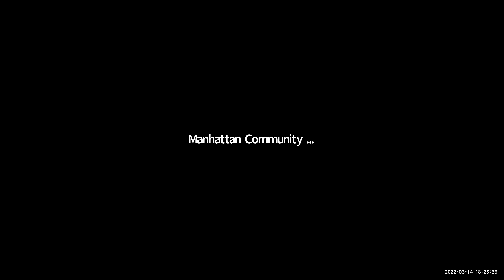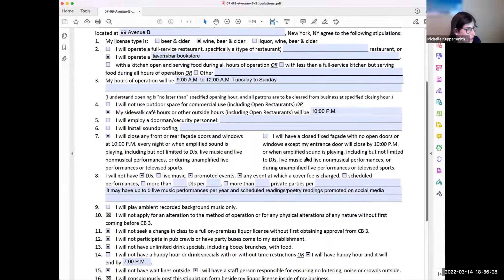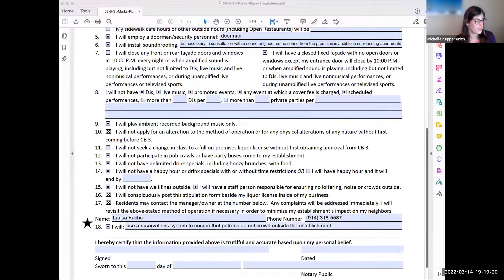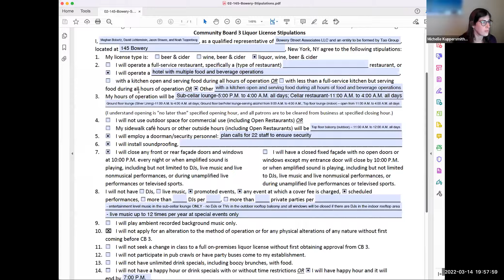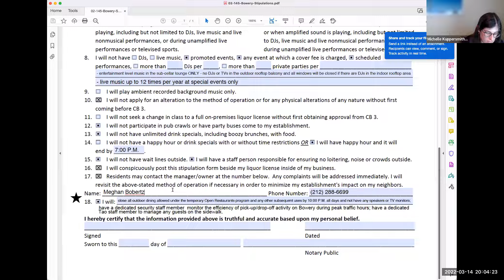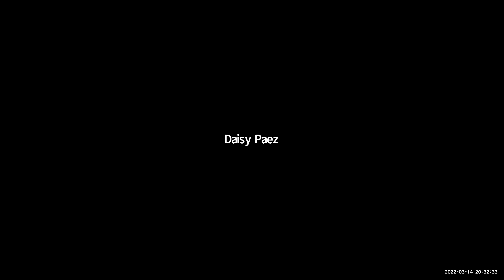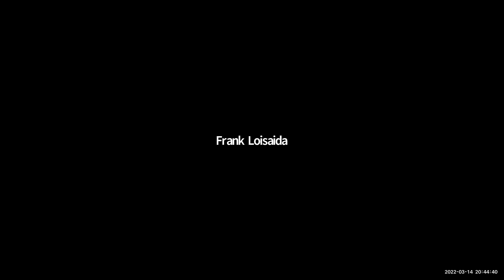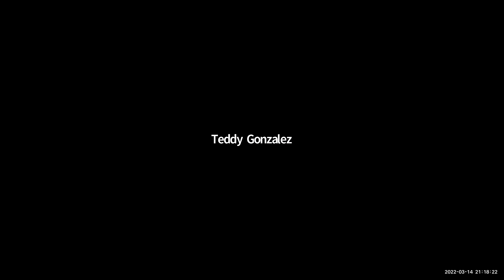CB 3 Manhattan - SLA & DCA Licensing Committee - 03/14/2022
Agenda

Approval of previous month's minutes

Hotel Applications
Moxy Lower East Side (Bowery Street Associates LLC), 145 Bowery (op)
New Liquor License Applications
Corp to be formed / Gemini and Scorpio, 6 St Marks Place (op)
TT's (TTS EV LLC), 24 1st Avenue (op) (Withdrawn)
51 Avenue B LLC, 51 Avenue B (op)
Xica Cantina LLC, 94 Avenue A (op) (Withdrawn)
Thayer (Moonless Night LLC), 99 Avenue B (wb)
Il Posto Accanto (And Another One Inc), 190 E 2nd Street (op)
Clock Out NYC (Great Clock Out LLC), 191 Orchard Street (op)

Items not heard at Committee
All Day Food LLC, 1-5 Oliver Street (wb)
El Sitio (El Sitio LLC), 46 Mulberry Street (wb)
International Center of Photography Corp, 79 Essex Street (wb)
Eat Rite Inc, 130 1st Avenue (wb)
130 Saint Marks LLC, 130 St Marks Place (wb)
Moko (Moko Omakase LLC), 138 2nd Avenue (wb)
Hard to Explain (MSC Hospitality LLC), 224 E 10th Street (wb)
Kalye (Kalye NYC LLC), 249 Broome Street (b)
Dua Kafe (Dua Byrek Inc), 520 E 14th Street (wb) (Withdrawn)